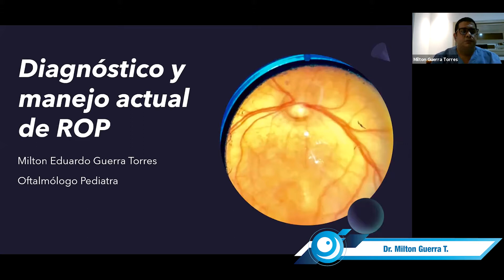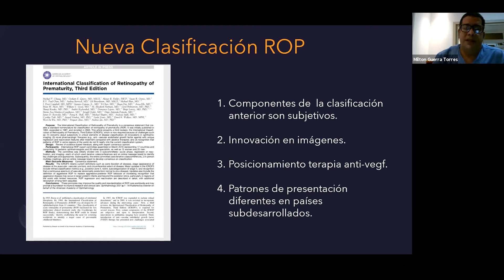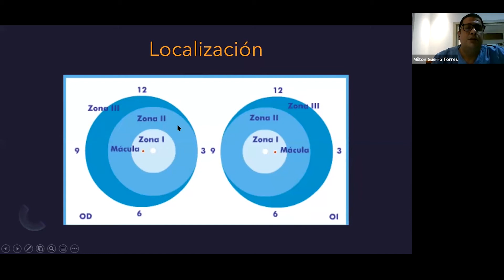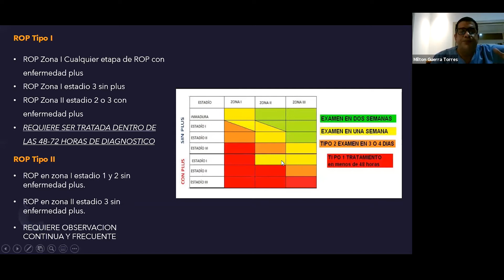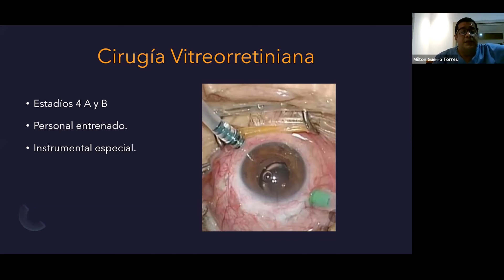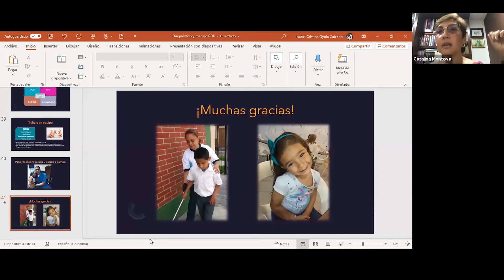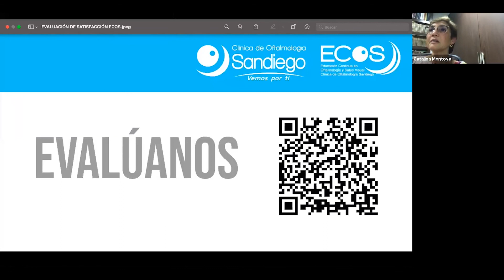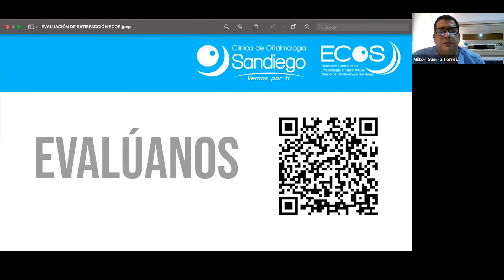Diagnóstico y manejo actual de ROP.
Conferencista:

Dr. Milton Guerra T.

Oftalmopediatra.

Barranquilla.